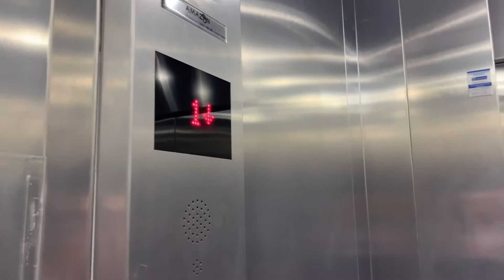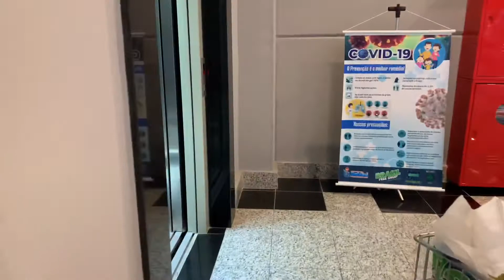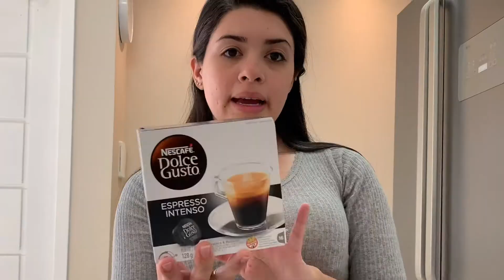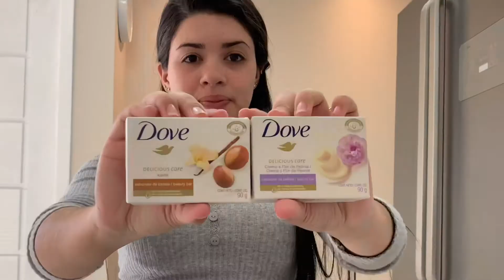FIZEMOS COMPRAS PRA CASA NOVA E CONTAMOS UMA NOVIDADE!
Oi gente! Hoje vim contar uma super novidade pra vocês e levei vocês darem uma voltinha comigo no supermercado. Não se esquece de deixar um live e se inscrever neste canal pra fazer parte da nossa família! Beijinhos